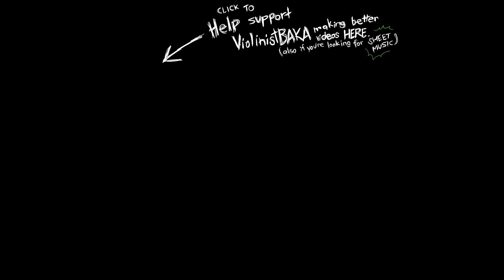Happier (Marshmello + Bastille) ~ acoustic/violin cover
Help support me making videos!
(also to get sheet music)

Violin/Video/Editing : ViolinistBAKA
Piano : Solfegge
Drums : DrumBrianDrum

Harmonically pretty, catchy, and with those lyrics that get you right in the feels... I loved the original song so I made a violin cover of it.